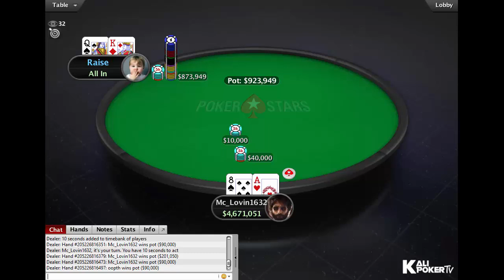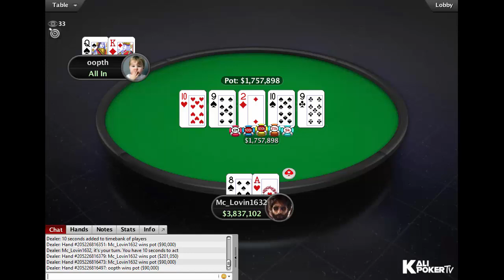NJCOOP 2019 | $300 NLHE Main Event: Final Table Replay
Tournament Info:

Tournament: NJCOOP-43: $300 NL Hold'em [Main Event, 2-Day Event], $100,000 Gtd
Buy-in: $300
Prizepool: $104,440
Guarantee: $100K
Speed: Slow
Entries: 373
Places paid: 53

Final Table Results - NJCOOP 2019 | $300 NLHE Main Event: Final Table Replay

1. Tenzin "Mc_lovin1632" Chakdor, $19,112
2. oopth, $14,034
3. Vladimir "D.Drumpf" Alexandrov, $10,305
4. William "TheBurrSir" Lamb Harding, $7,567
5. ForTheThr1ll, $5,556
6. JJSharpe12, $4,080
7. ScratchSundays, $2,996
8. JinxySkunk, $2,200
9. 1_BUSHMASTER, $1,615